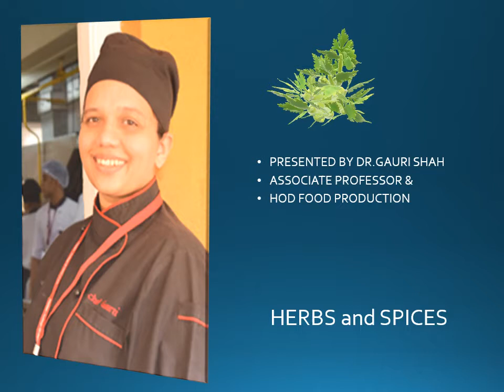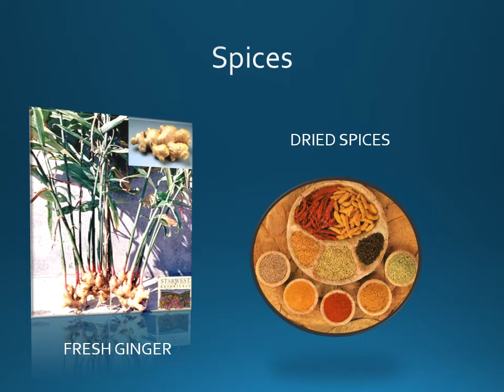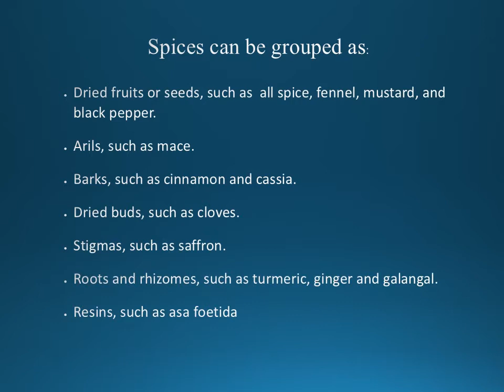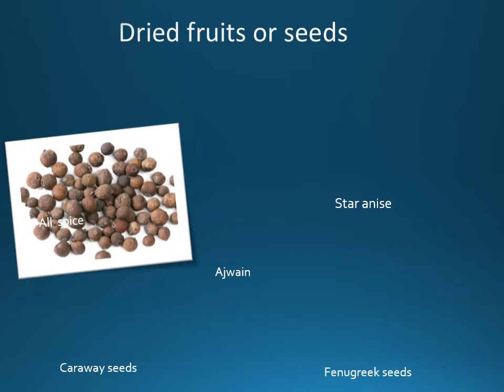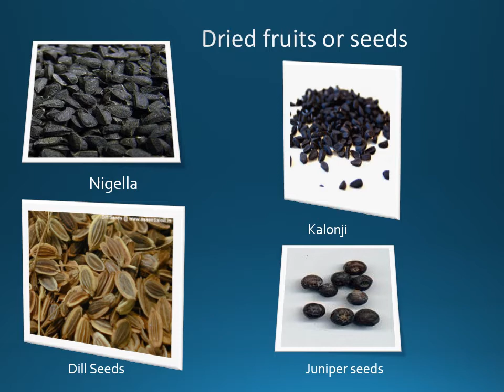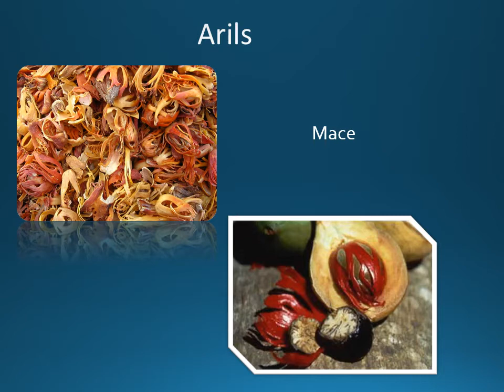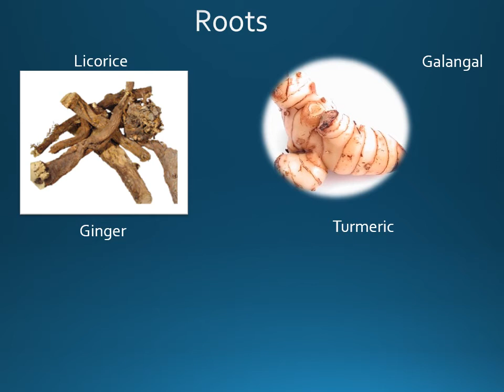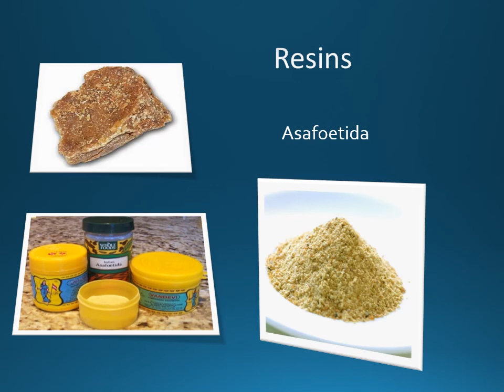Herbs & Spices Part 1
This video will guide the viewers about the spices used in Asian cuisine mainly in Indian Cuisine, Please attempt the Quiz by clicking on the link